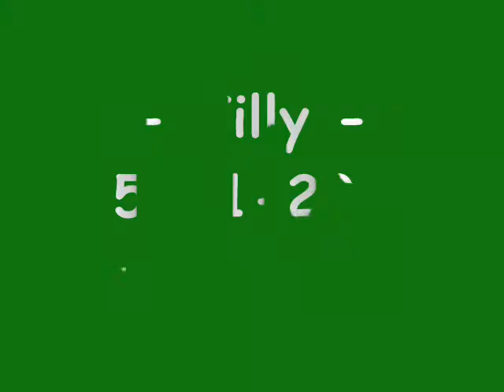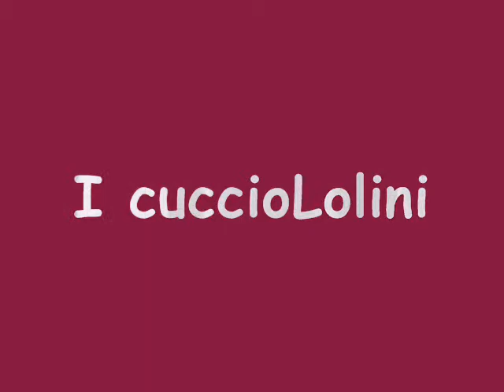Parto dei CuccioLolini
Sette cuccioli di Lola
Nati tra il 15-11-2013 e il 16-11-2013
Nell'ordine: Tilly -  Tita (Luna) - Clio (Sunny) - Fefè - Flaco (Brando) - Nina ( Lilly) - Lola